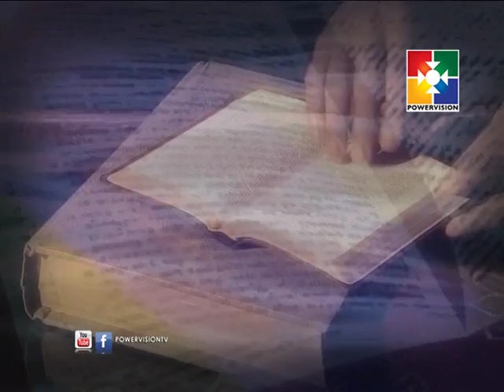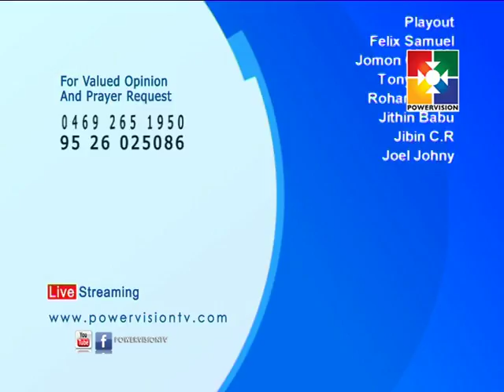Vachana Spodanam │Powervision TV │Dr.Mathew Chacko | Enduring Faith (Hebrews 10:34) | Episode # 566